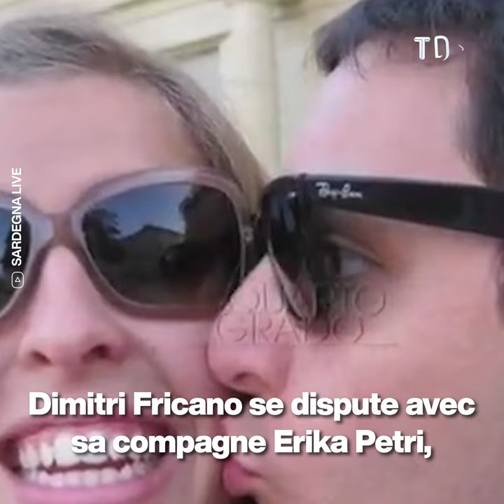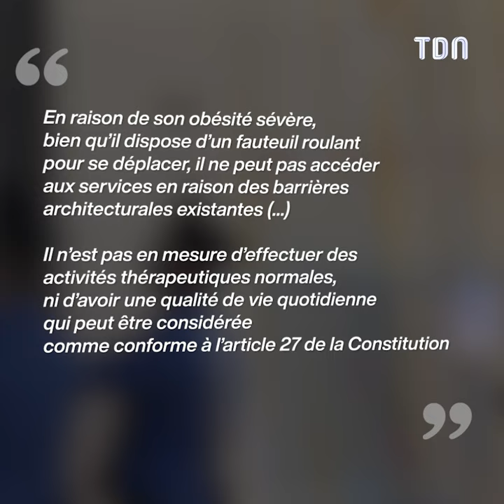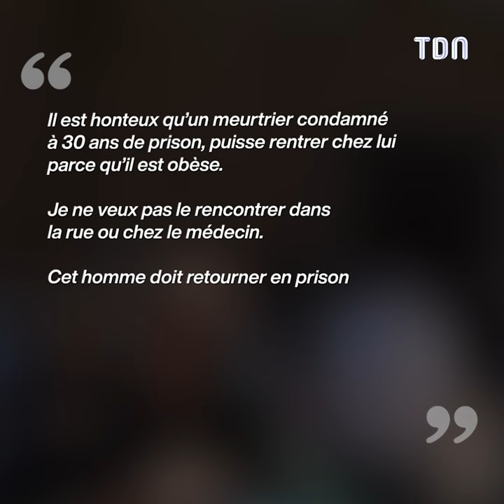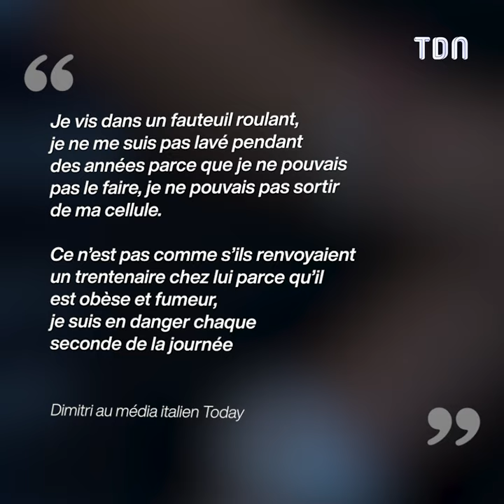Condamné pour 30 ans, cet homme est sorti de prison pour une raison "honteuse"